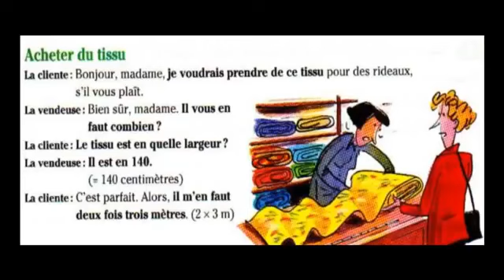تعلم الفرنسية بسهولة تامة - Apprendre le français facilement pour débutants - Partie 5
تعلم الفرنسية بسهولة تامة